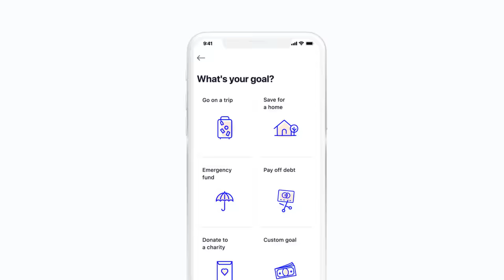Meet Moka. It's Mylo, only better.